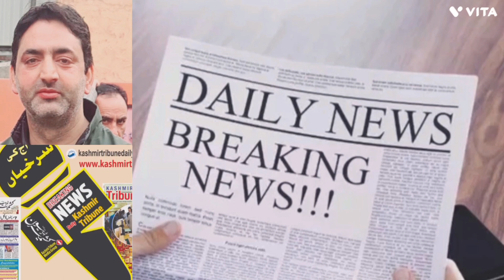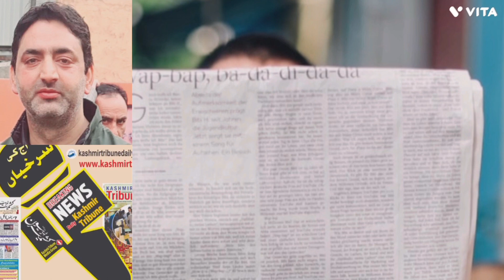AAJ KI SURKHIYAN WITH JAAN MOHAMMAD